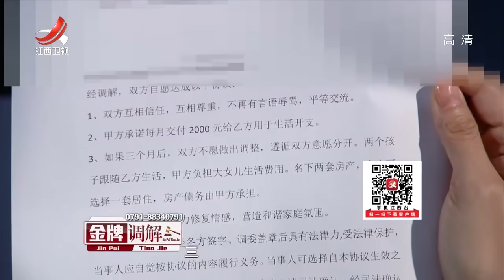《金牌调解》年龄差十三岁老夫少妻矛盾多 自由和控制平衡如何把握 20181005